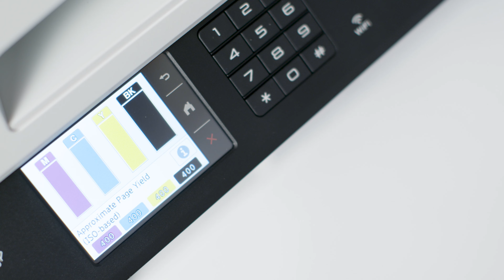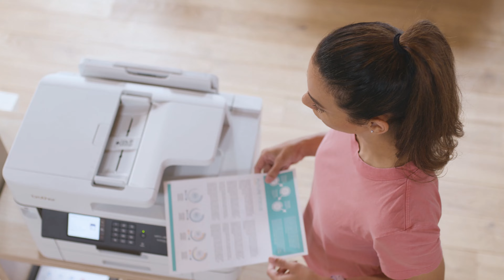MFC-J5740DW Colour Inkjet A3 Multi-Function Printer | Brother NZ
The professional A3/A4 MFC-J5740DW multi-function printer is built to last, meeting the needs of demanding small offices and business workgroups. A3 option enables you to produce a variety of A3, as well as A4 colour documents, without any hassle, while experiencing high quality prints, fast print speeds and low running costs. This all-in-one device offers print, copy, scan and fax functionality. Print from your workstation, in a meeting room, or from your mobile device with wireless connectivity.